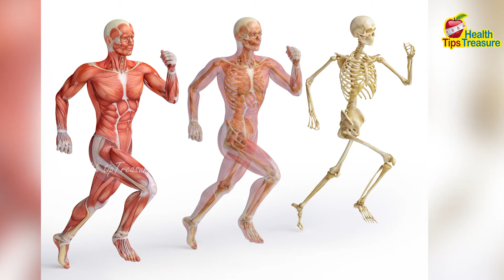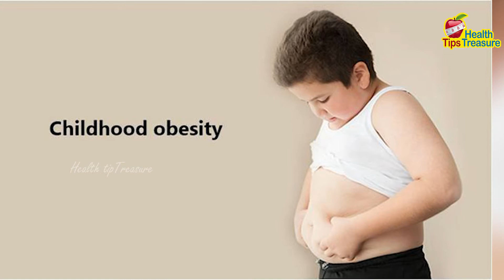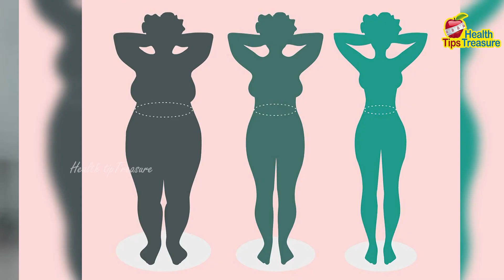Best Indian Diet Plan For Diabetes || Best Food To Control Sugar Permanently || Health Tips Telugu